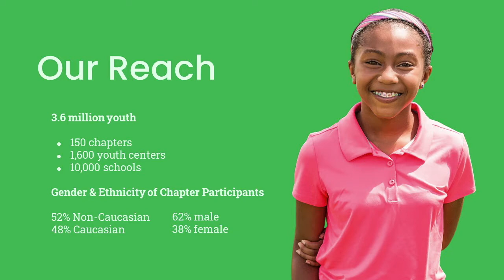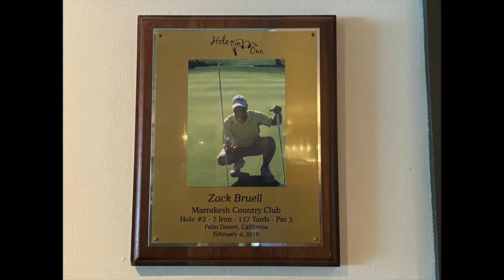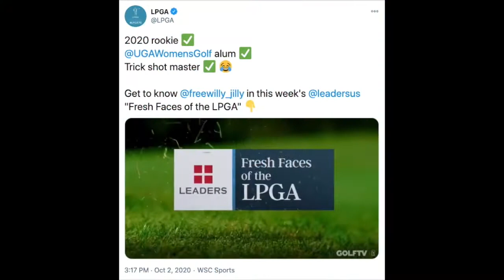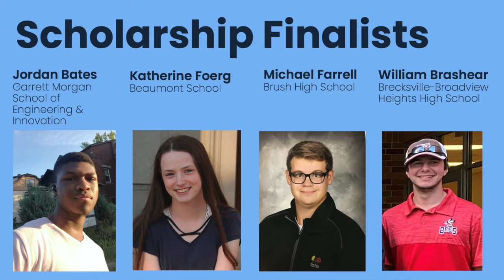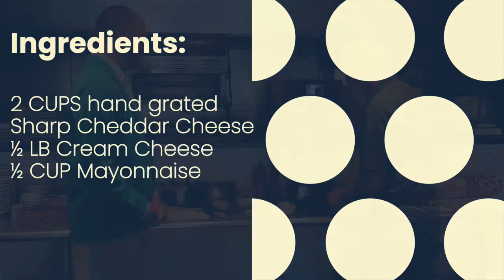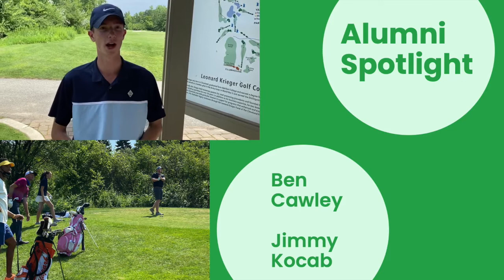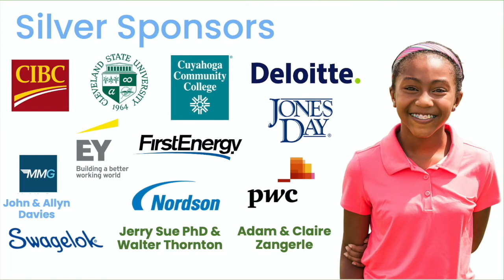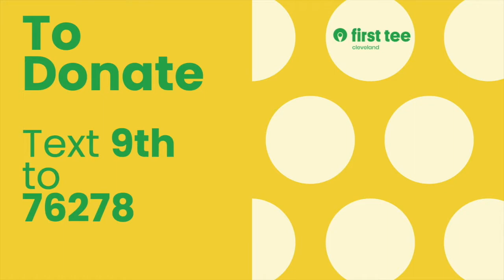Grit, Gratitude & You Show - 11.13.2020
Enjoy our virtual fundraiser featuring a celebration of golf! Hear from special guest Jack Nicklaus, plus Jim Nantz, Dottie Pepper, Jimmy Hanlin, Jillian Hollis, Jamie Taylor, golf pros, community partners and more!